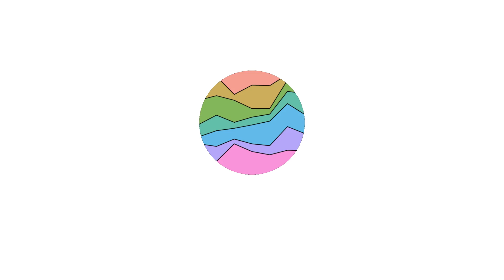Gentlemen Posters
All released movie posters so far for the movie Gentlemen - 2020